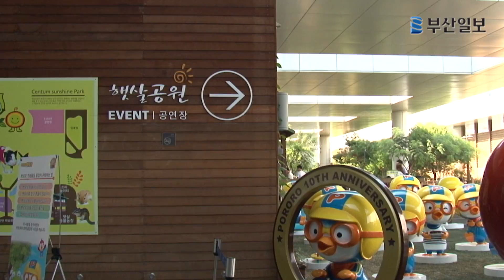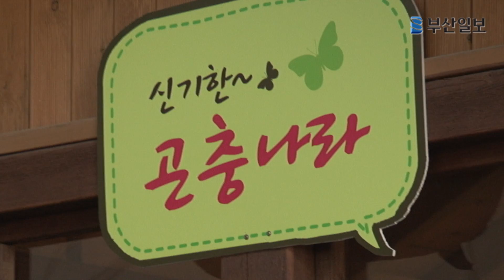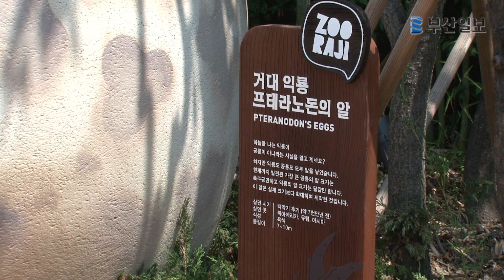공룡 vs 뽀로로(Dinosaur vs Pororo)... 옥상의 두 경쟁자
각각 공룡과 뽀로로를 테마로 옥상공원을 꾸민 부산 해운대구 신세계 센텀시티와 롯데백화점 센텀점의 '옥상 전쟁'이 불을 뿜고 있다.

먼저 포문을 연 곳은 신세계 센텀시티. 신세계는 지난달 5일 상설 옥외 테마파크 '주라지(ZOORAJI)'를 오픈했다. 동물원(ZOO)과 공룡시대 쥐라기(JURASSIC)를 합성한 의미를 지닌 주라지는 9층 옥상공원을 리뉴얼해 탐험과 놀이, 휴식을 즐길 수 있도록 만든 패밀리형 테마파크.

주라지는 개장과 동시에 어린이를 동반한 가족 쇼핑객들이 몰려 바람을 일으키고 있다. 하루 평균 3천64명이 다녀갈 정도로 폭발적인 인기를 끌고 있는 것. 덩달아 옥상공원과 연결된 9층 식당가와 6층 아동매장의 매출도 호조를 보이고 있다.

이에 롯데백화점은 '어린이들의 대통령'으로 불리는 뽀로로 캐릭터를 주라지의 대항마로 내세웠다. 지난 2일부터 다음 달 1일까지 센텀점 10층 옥상 햇살공원에 130㎝ 크기의 뽀로로 인형 50점을 전시 중이다. 이는 다분히 신세계의 '주라지 열풍'에 대응하기 위한 것으로 보인다.

롯데백화점이 매출과 방문 고객이 더 많은 서면 부산본점과 광복점을 제쳐두고 센텀점에서 뽀로로 전시회를 개최한다는 점에서 이 같은 분석에 힘이 실리고 있다.

실제 행사 첫날부터 가족 고객이 대거 몰려들어 엘리베이터가 정체를 빚는 등 뽀로로의 위력이 나타났다. 롯데 측에 따르면 이달 들어 햇살공원에는 하루 평균 2천400여 명의 고객이 찾고 있는 것으로 집계됐다.

뽀로로 행사 전보다 방문객이 2~3배 증가한 수치다. 햇살공원 방문객 수가 주라지보다 다소 적지만, 두 백화점 규모를 비교할 때 결코 밀리지 않는 실적이란 게 롯데 측 자평이다. 박진국 기자 gook72@